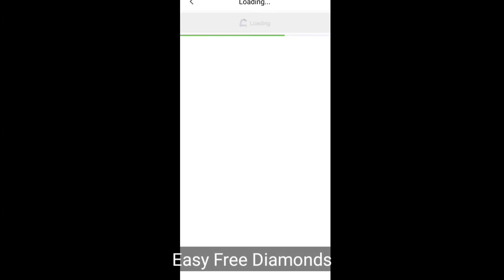New Hero Natan Best Build In Mobile Legends | Next New Hero Natan Gameplay Skills Combo Items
Natan Best Build In Mobile Legends | Next New Hero Natan Gameplay Combo Items

Mobile Legends: Bang Bang (Chinese: 无尽对决; pinyin: wújìn duìjié)[3] is a mobile multiplayer online battle arena (MOBA) developed and published by Moonton, a subsidiary of ByteDance. Released in 2016, the game has become popular in Southeast Asia and was among the games chosen for the first medal event esports competition at the 2019 Southeast Asian Games in the Philippines.

vids,